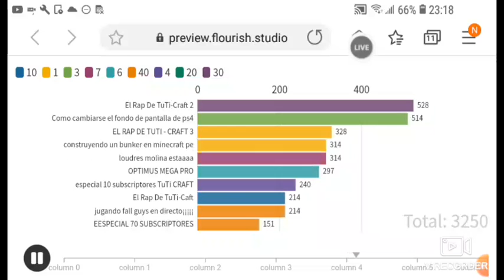TuTi Craft récords personales asta 2023